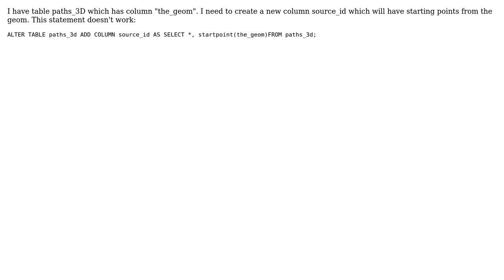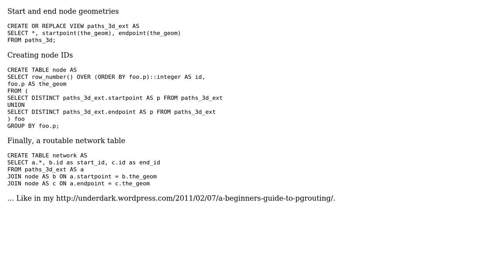GIS: How to create source and target ID columns for a linestring table in PostGIS?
With thanks & praise to God, and with thanks to the many people who have made this project possible! You are responsible for your own actions.